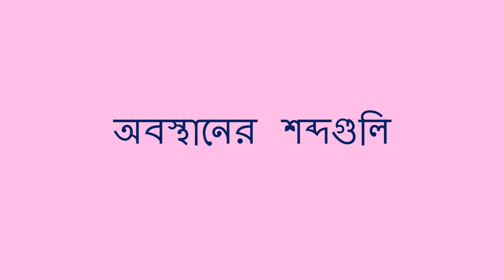অবস্থানের শব্দগুলি - Position Words (Bengali)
আপনি কোনও শিশুকে অবস্থানের শব্দ সম্পর্কে শিখিয়ে তাদের ভাষার দক্ষতা বিকাশে সহায়তা করতে পারেন।।অন্য কোনও বস্তুর সাথে কোনও বস্তুকে আপেক্ষিক অবস্থানে স্থাপন করে, শিশু প্রস্তুতি এবং অবস্থানের শব্দগুলি সম্পর্কে জানতে পারে

টিচ ফর লাইফ একটি বিশ্বব্যাপী আন্দোলন যা আমাদের বাচ্চাদের আরও ভাল শিক্ষিত করবে এবং বিশ্বের আশা তৈরি করবে।

Bengali translation by Siddharth Sen and narration by Seema Gangakhedkar.

You can help a child develop their language skills by teaching them about position words. By placing an object in a relative position to another object, the child can learn about prepositions and position words.